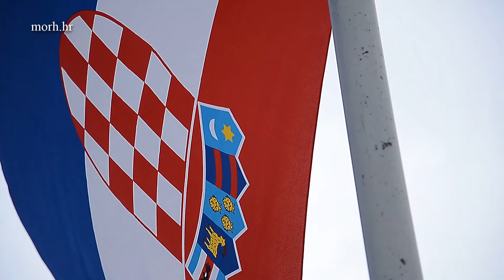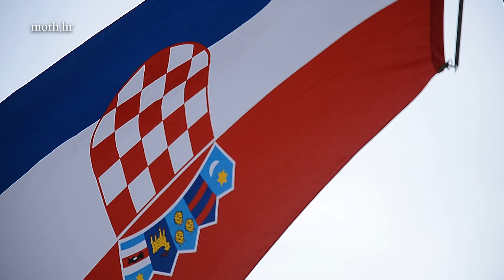Prisegnuo 18 naraštaj ročnika na dragovoljnom vojnom osposobljavanju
Pripadnici 18. naraštaja ročnika na dragovoljnom vojnom osposobljavanju u subotu 11. ožujka 2017., u vojarni "123. Brigade HV-a" u Požegi prisegnuli domovini.
Opširnije na goo.gl/y9MjqN